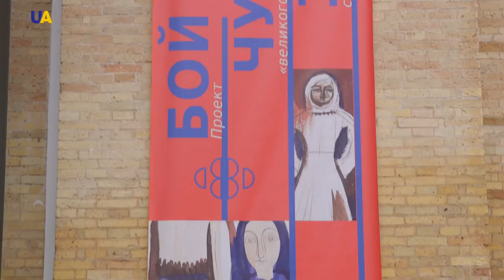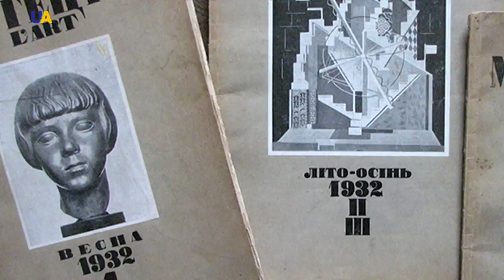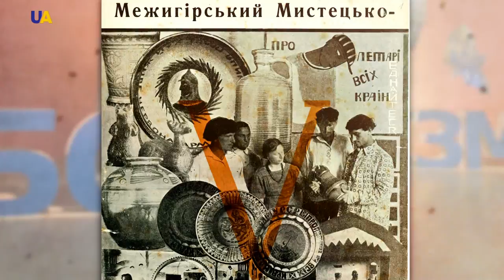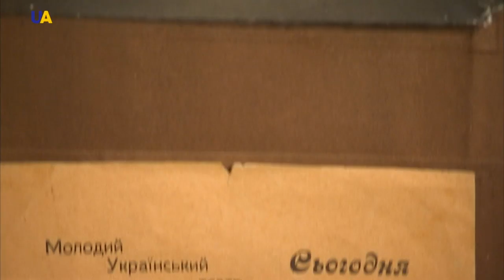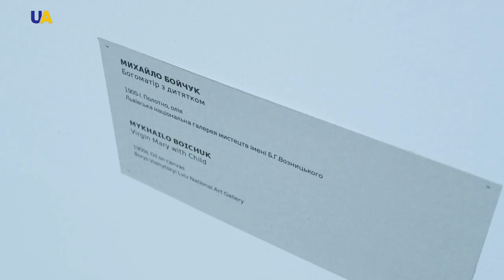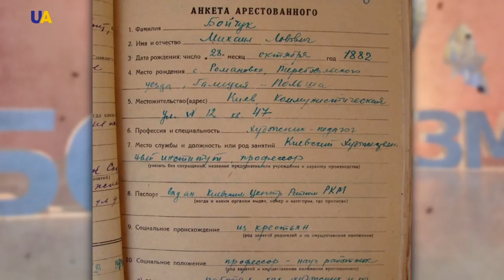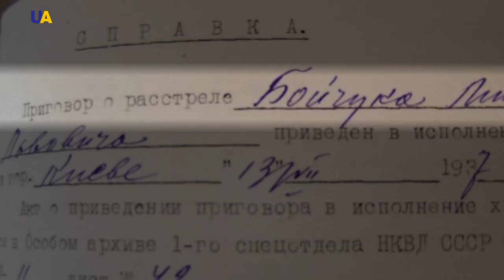Михаил Бойчук | Про ART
Михаил Бойчук - художник, творец, который искал формулу вечности в своём искусстве. Мечтатели, которые хотели изменить мир. Реформаторы искусства, создатели утопии, которые сами стали ее жертвами. О творцах монументальной живописи школы легендарного Михаила Бойчука – на выставке в Мистецьком Арсенале и в выпуске "Про ART".